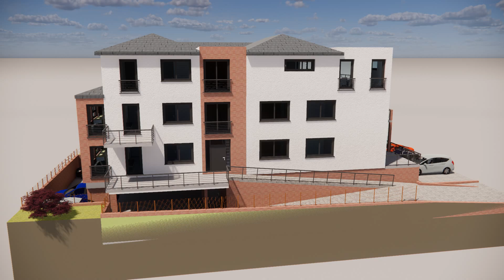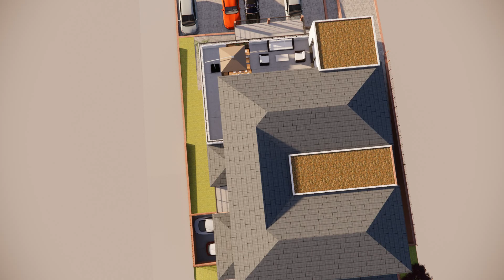arch 337 231022 doa am 06 Demirbas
Einfamilienhaus in Offenau wird aufgestockt und angebaut zum 7 Familienhaus.
Gebaut wird in 2 Abschnitten.